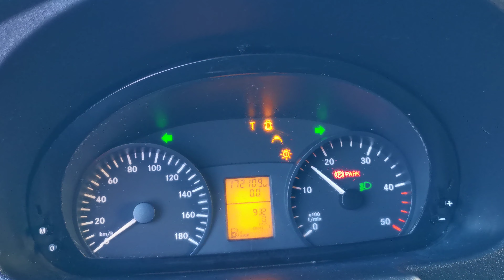Kleyn Vans - MERCEDES-BENZ SPRINTER 516 2016 172,106 km